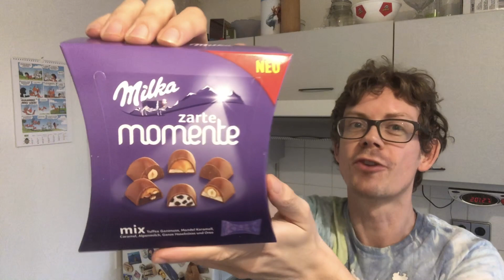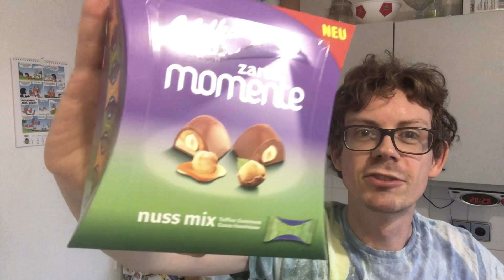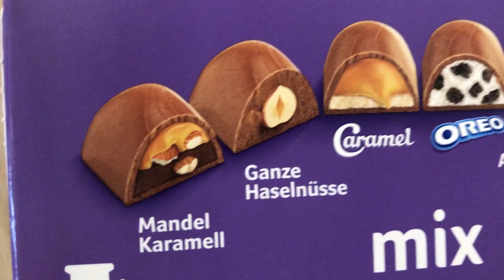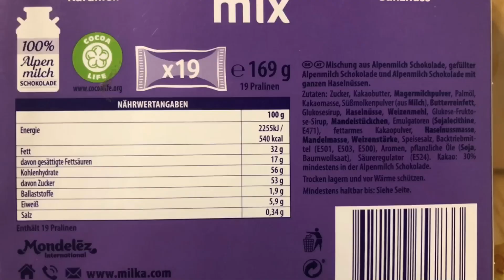Milka Zarte Momente: Lohnt sich der Pralinen Mix mit Oreo, Toffee, Haselnuss, Karamell und Co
Heute für euch endlich erfolgreich entdeckt und an der Kasse eingecheckt! Der Milka Zarte Momente Mix mit Oreo, Toffee-Haselnuss, Karamell, Haselnuss, Mandel-Karamell und Milka-Pralinen. Wie sie schmecken und ob sie sich lohnen, erfährst du im Video.